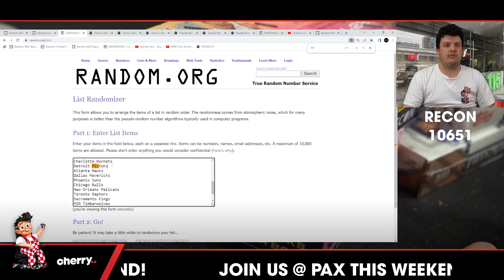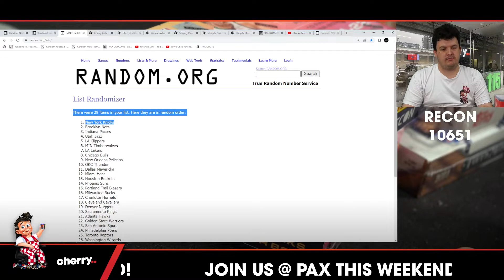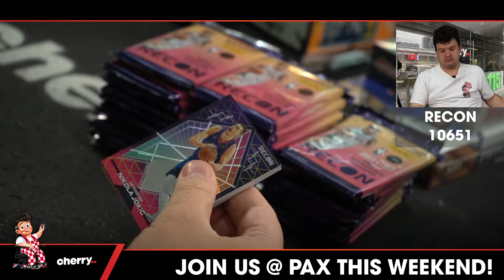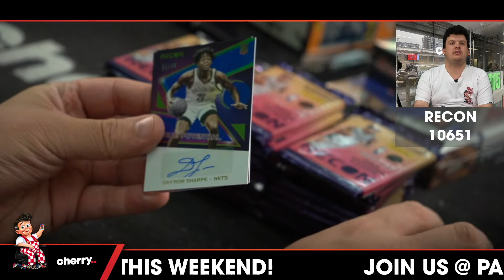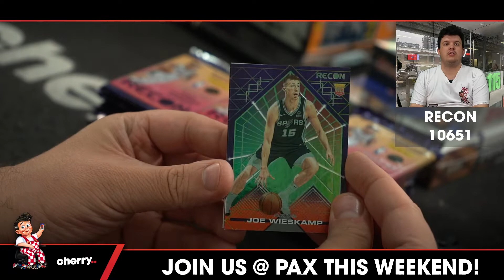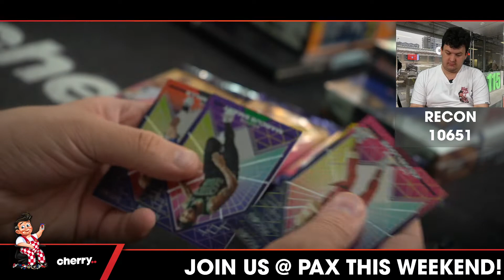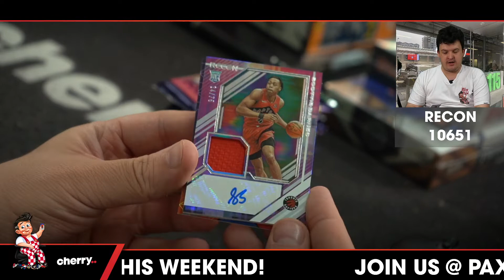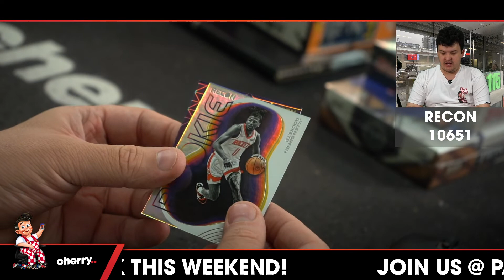21-22 Recon Hobby 3-Box Break #10651 (Giveaway Pistons) - Team Based - Oct 05 (5pm)